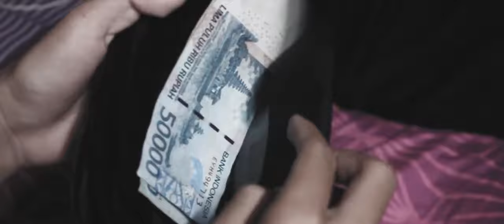FRAGMEN KILAS BALIK PRANEGSIP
Salam Pramuka⚜️
Dalam rangka merayakan HUT Gerakan Pramuka Indonesia ke - 59, Dewan Galang Pramuka SMPN 1 Poncokusumo merilis film pendek yang berjudul "Fragmen Kilas Balik".
Sebaik-baiknya seseorang, pasti dia memiliki masa lalu.
Manusia tempatnya dosa sehingga sangat wajar apabila memiliki sebuah kesalahan yang mungkin sangat merugikan kehidupannya.

Biasanya, orang yang menyesal akan kesalahan di masa lalu dapat memperbaiki kehidupannya jauh lebih baik jika serius dalam berkomitment.

Mulailah merajut masa depan yang indah dengan belajar mengenai pengalaman di masa lalu.
Perjalanan seorang dari yang dipandang hina, menuju raihan prestasi penggalang garuda
Wassalamualaikum Wr. Wb
Salam Pramuka⚜️